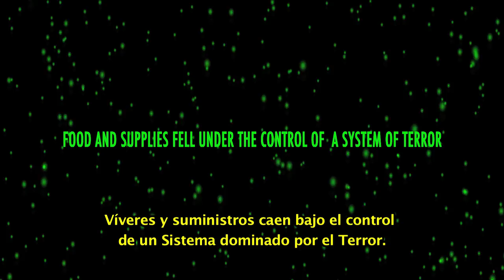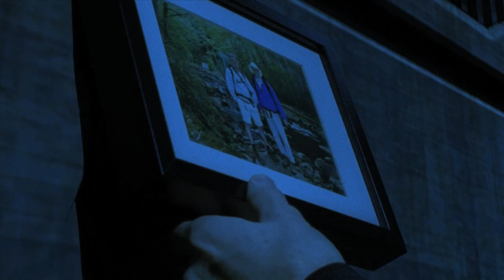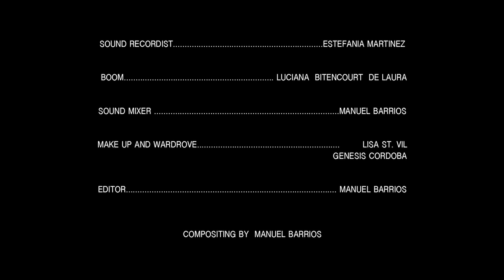MFA - GREENHOUSE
My Film Thesis
Camera used: ARRI Super 16mm
Film stock:  FUJI 250T 16mm
Edited with Final Cut Studio Pro
Compositing made in Photoshop & After Effects
Music composed in GarageBand